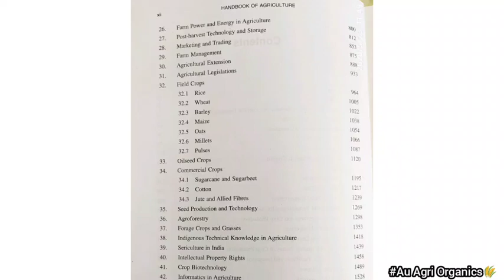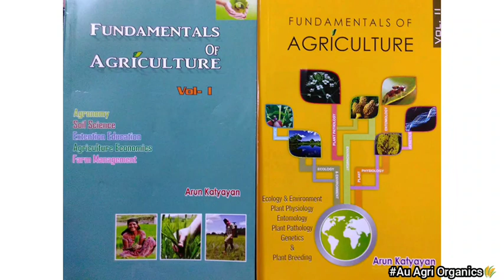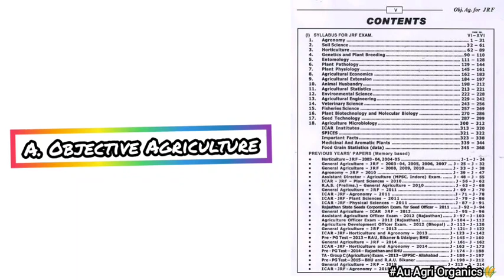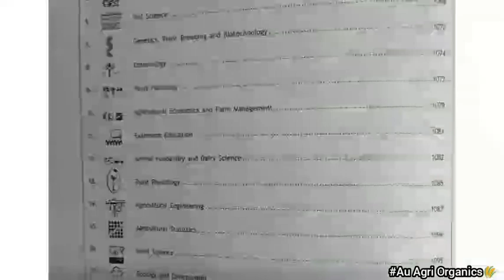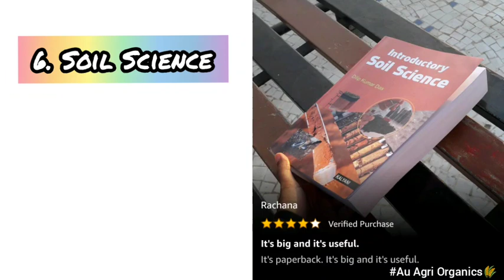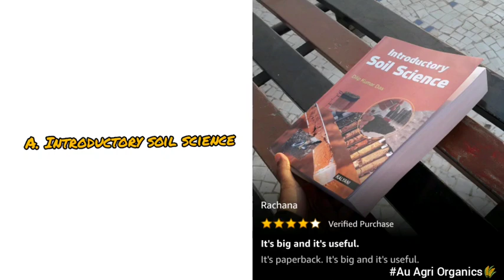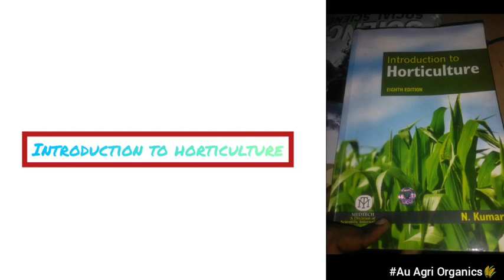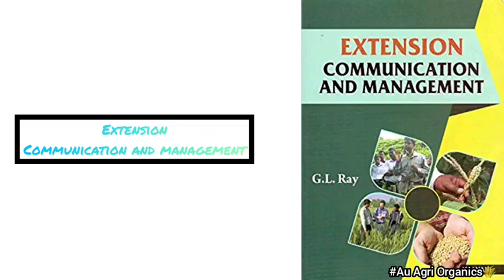Subject wise important Agriculture books for Agriculture students | Best agriculture books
Team members:
We are the students of
1. E. Senthamil M.Sc.(Ag.) Agronomy
2. K. Saranraj M.Sc.(Ag.) Plant Pathology
3.V. Naveen M.Sc.(Ag.) Entomology
4. S. Selvakumar M.Sc.(Ag.) Agronomy

1. M. Manisha B.Sc.(Ag.)
2. B. Nandhini B.Sc.(Ag.)
3. E. Geethapriya B.Sc.(Ag.)
4. P. Gandhi B.Sc.(Ag.)
5. S. Fizza B.Sc.(Ag.)

We are graduates of
1. C. Sophiya B.Sc. (Ag.)
2. G. Shanmugasundaram B.Sc.(Ag.)
3. V. P. Sree Abinayaa B.Sc. (Ag.)